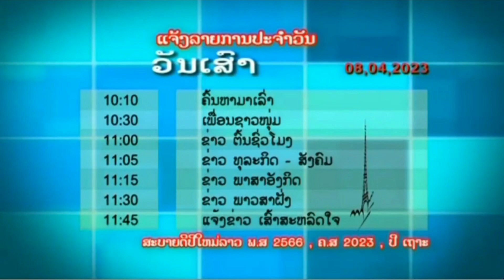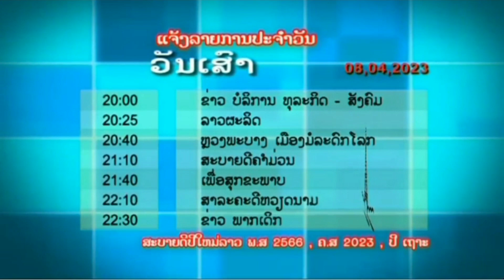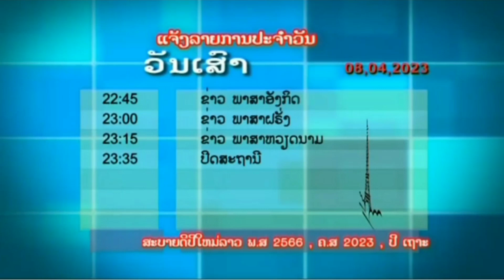ເປິດສະຖານີ - ແຈ້ງລາຍການ | 8 ເມສາ ປີ 2023 | ສະຖານີໂທລະພາບແຫ່ງຊາດລາວ (ທຊລ.1)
ເປິດສະຖານີ - ແຈ້ງລາຍການ
8 ເມສາ ປີ 2023
ສະຖານີໂທລະພາບແຫ່ງຊາດລາວ ທຊລ.1

ຖ້າຜິດ​ພາດຫຼືລາຍງານລິຂະສິດຄລິບໃນຢູທູບ
ຂໍອະໄພໃນຄວາມບໍ່ສະດວກຂອງທ່ານແມ່ນແລ້ວ ຂ້ອຍ​ຂໍ​ໂທດແມ່ນແລ້ວ

ຊ່ວຍກັນຝາກກົດ
ໃຫ້ແມ່ນແຮງຈູງໃຈຄືກັນແມ່ນແລ້ວ